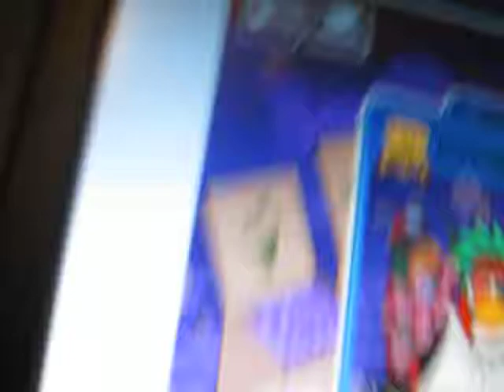ItsFred2 meets the one and only ROOKIE!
I MET ROOKIE!